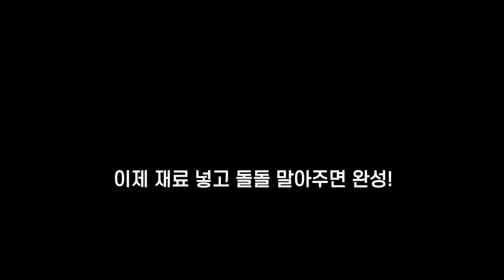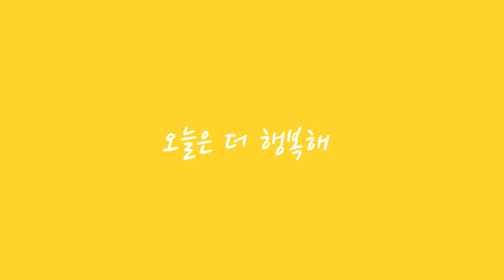칼로리낮아 다이어트요리 또띠아롤| 자취요리 | 양배추요리#10 Diet Tortilla Roll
오늘은 더 행복해(오더행)~!!! ☘🍀

에너지도 뿜뿜. 다이어트에도 좋은 양배추또띠아롤 만들었어요.
자취하시는 분들도 간단해서 만들어 먹으면 정말 맛있습니다.

*또띠아
저는 주로 아즈테카 옥수수 앤 밀또띠야 20 cm를 자주 사용하는데요
전에 사이즈가 다른 것이 있는 것 잘 몰랐었어요.
15cm도 있으니 참조하시면 좋겠습니다.